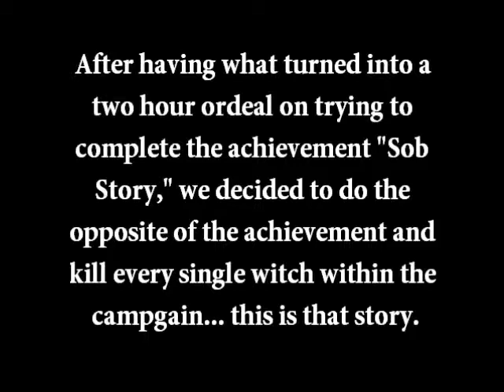Kill All Witches Part 1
Gamers: ChrB. MJtehMickster, and Megsie